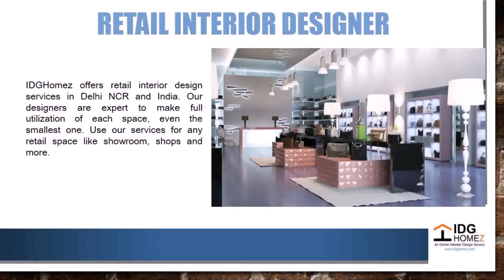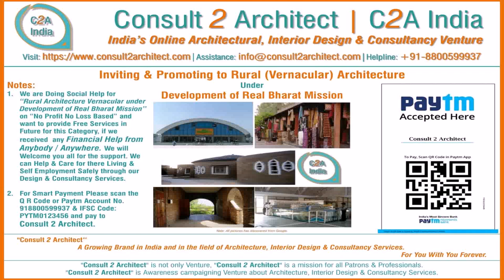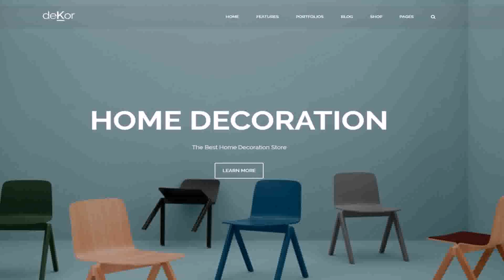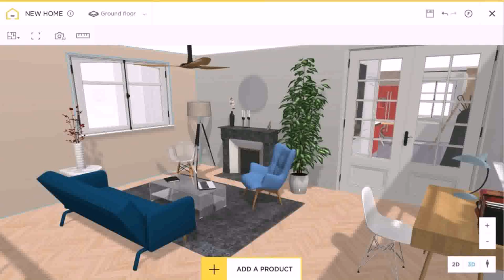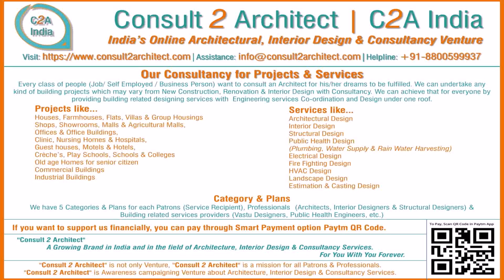Online Interior Design Services In India